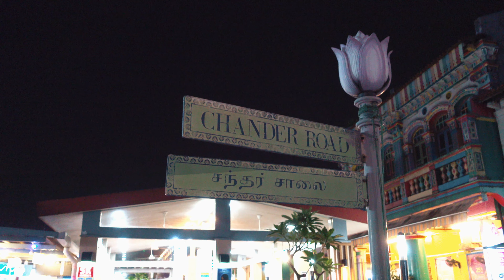Night Street Photography POV with Fujifilm X100V + Tiffen Black Pro-Mist 1/8 — Little India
Wishing everyone a very happy Deepavali!! Hope you guys enjoy the POV-styled night shoot at Little India, Singapore.

GEARS:
Sony A7III
Sony ZV-1
Fujifilm X100V
GoPro Hero8